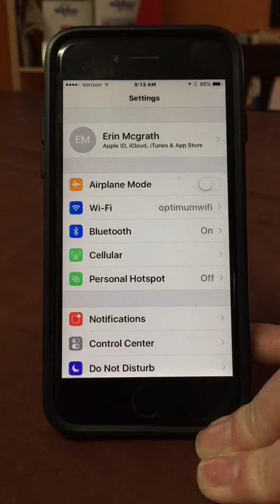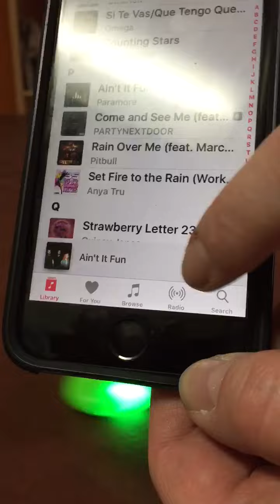Bontempi Bluetooth LED Fidget Spinner